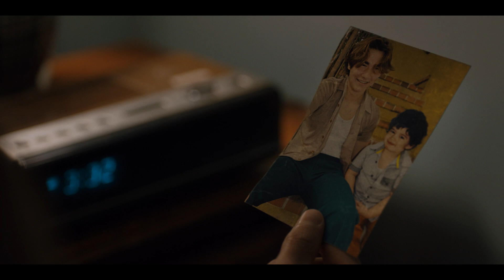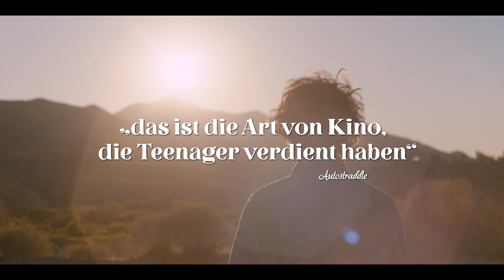Aristoteles und Dante